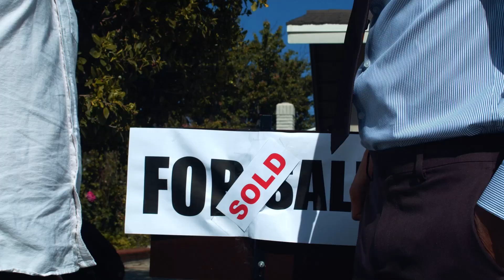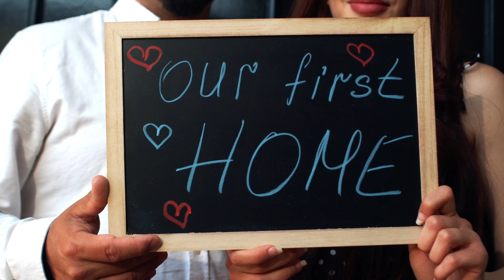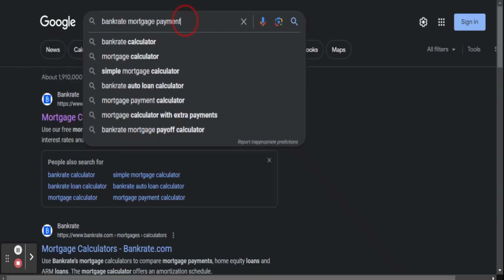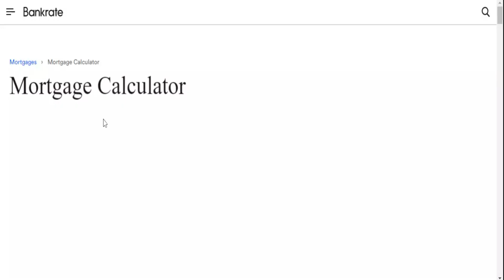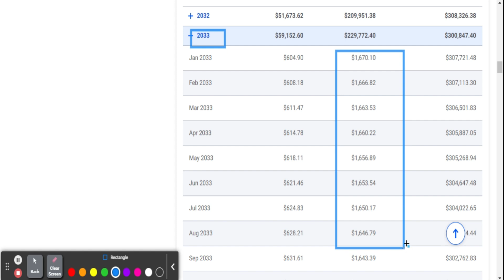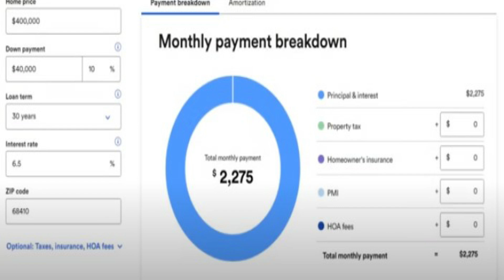استغلال البنوك الأمريكية لعملائها عند شراء منزل بفوائد خيالية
شراء منزل في أمريكا#طريقة شراء منزل في امريكا